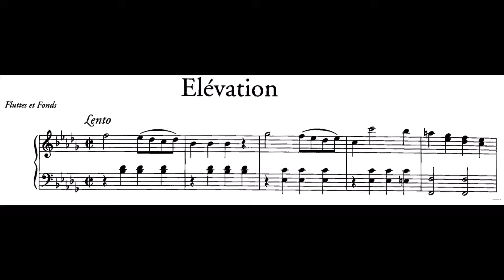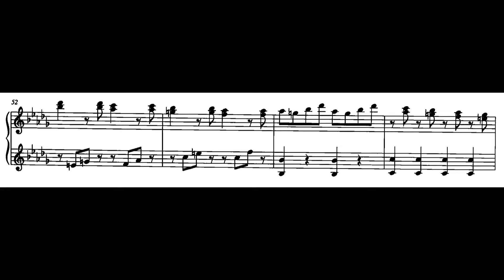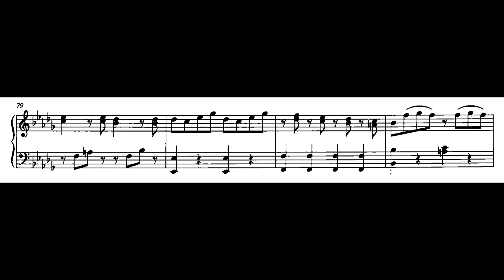Gervais-François Couperin - Élevation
sur l'orgue numérisé de Rieti (après Dom Bedos)

"GERVAIS-FRANÇOIS COUPERIN (1759 † 1826) est le dernier grand représentant de la célèbre dynastie. Il fut naturellement organiste  de Saint-Gervais à Paris, de 1789 à sa mort, ainsi que de la cathédrale Notre-Dame (par quartier, 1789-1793). Il fut également le dernier organiste de la chapelle royale sous Louis XVI, Organiste de l'Opéra, et tint également divers petits instruments, parmi lesquels celui de Saint-Jean-Saint-François (non loin de Saint-Gervais) et celui de Saint-Pierre de Charonne dont il est question plus loin. Il eut une fille prénommée Céleste, qui ne semble pas d'être mariée et qui, après la mort de son père s'installa en province pour y finir ses jours."
-Nicolas Gorenstein (Mars 1997)